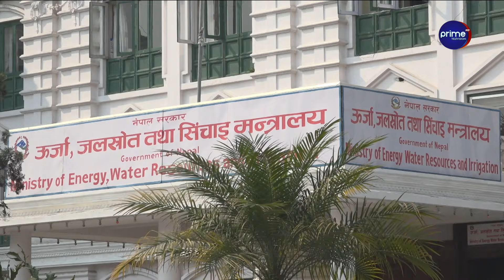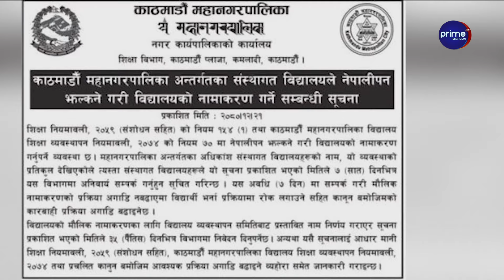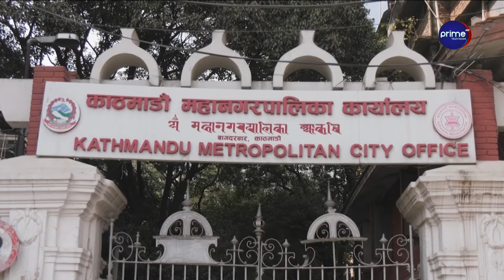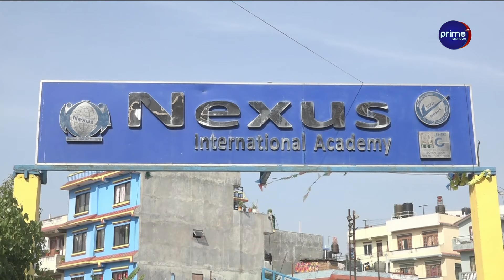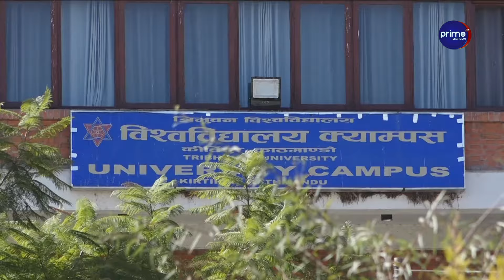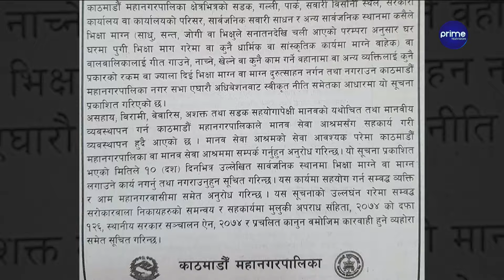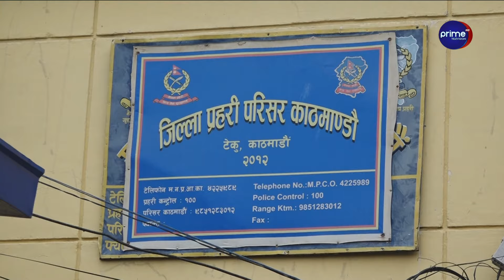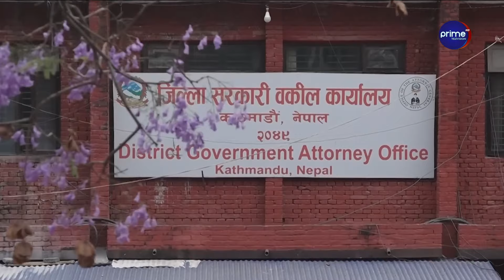विश्वप्रकाश र स्वर्णिमबीच रोचक जुहारी, सचिव सरुवामा मन्त्रीको होडबाजी, धमाधम ढल्दै प्रदेश सरकार